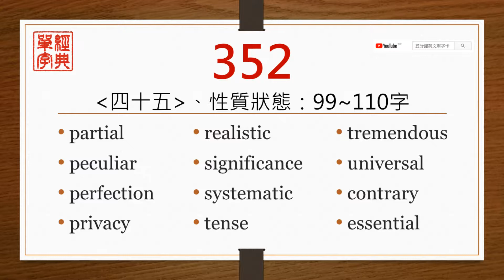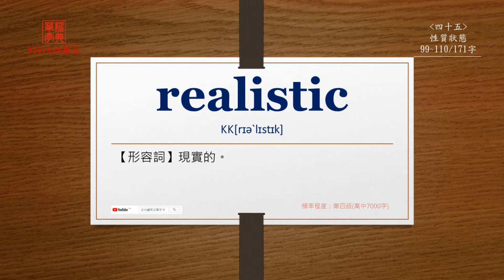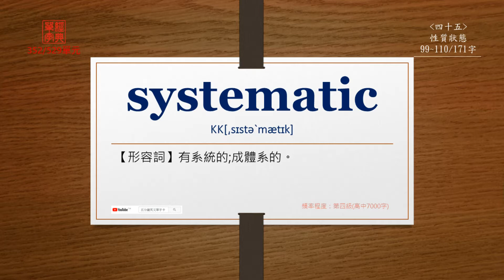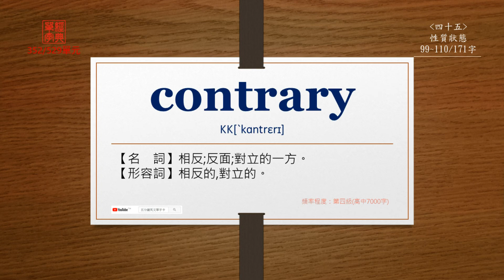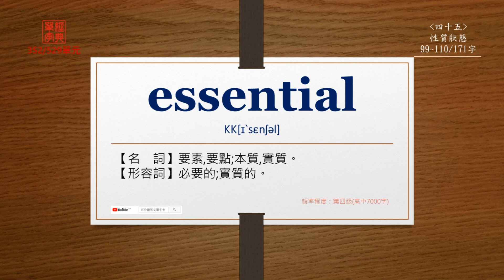經典單字(高中7000字)-第352單元(中前英後)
【partial】
直接播放：0:14

【peculiar】
直接播放：0:36

【perfection】
直接播放：1:00

【privacy】
直接播放：1:24

【realistic】
直接播放：1:46

【significance】
直接播放：2:09

【systematic】
直接播放：2:37

【tense】
直接播放：3:03

【tremendous】
直接播放：3:27

【universal】
直接播放：3:53

【contrary】
直接播放：4:21

【essential】
直接播放：4:49